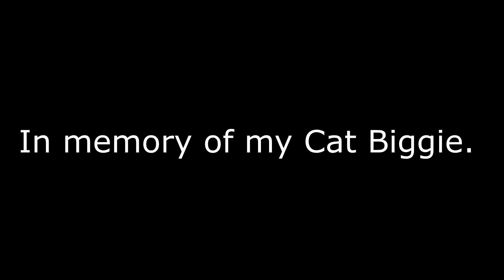For Mother Russia - Red Alert Workout MiX (Old Version)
Go out there and get ripped Comrade!

All of the external content used in this video:

Visual Media:

Image 1 - Command and Conquer Red Alert 3  Soviet compound official art
Image 2 - Command and Conquer Red Alert 3 Bullfrog official art

Soundtrack and Audio:

Command and Conquer Red Alert 3 OST - Red Rock for Mother Russia
Command and Conquer Red Alert 3 OST - Credits
Command and Conquer Red Alert 3 OST - Battleground of the Bear
Command and Conquer Red Alert 3 UST - Soviet victory theme

All of the ingame sounds were captured by me.